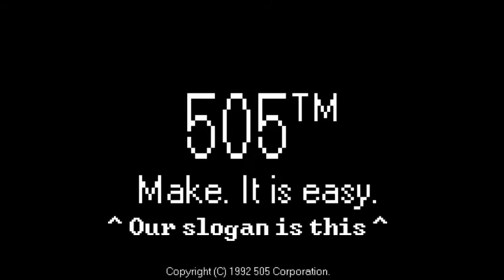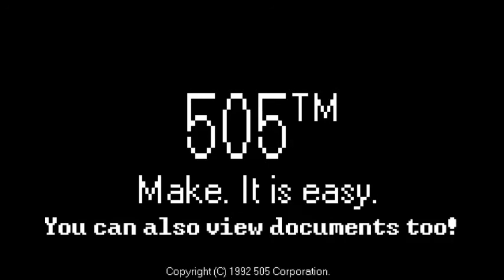505 Version 1 Update | Official Trailer Video (1992)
505 Version 1 Update | Official Trailer Video (1992)